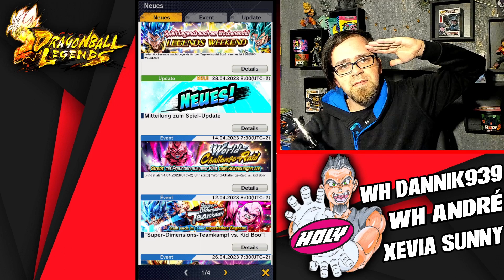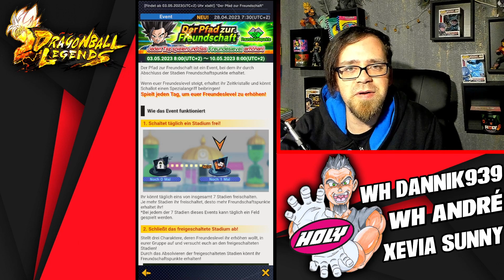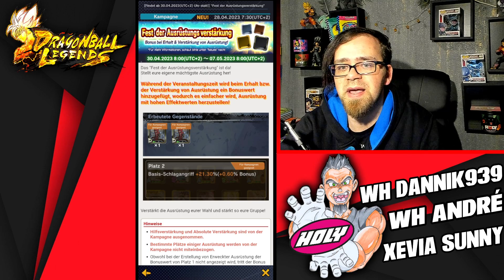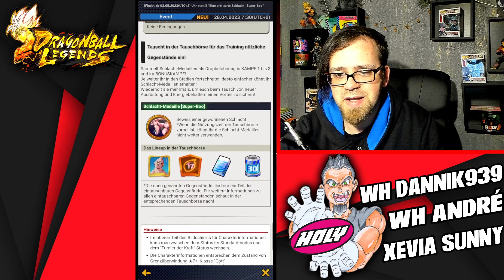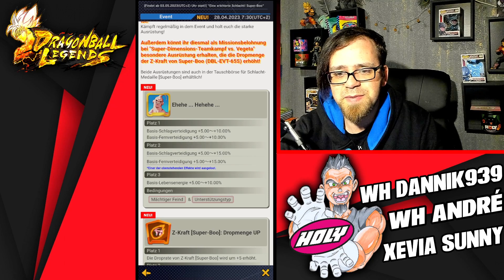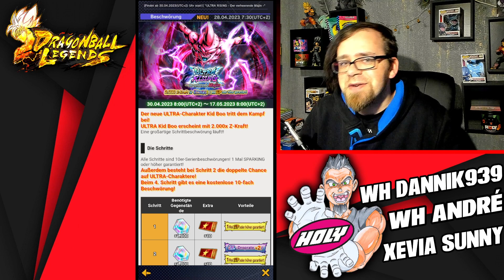DBL UPDATE am Freitag - Volle Boo ULTRA Power & F2P Sparking Boo! | Black Rabbit Dragon Ball Legends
Hey Leute und willkommen Werhasen zu einem weiteren Dragon Ball Legends Video von mir. Heute sehen wir uns das neue Update wieder genauer an! Die volle Ladung Boo kommt in den nächsten Tagen und mehr! Eure Meinung zu dem Update gerne in die Kommentare! Viel Spaß und haut rein!

👍 KanalMitglieder:

- Schabruder
- WH Andre Gauer
- WH Section
- Toppo Hougen
- Benjamin Wassmann
- Dannik939
- kite tenjo mit Galaxy-Eyes
- Dennis Voß
- Xevia Sunny
- Sven Rössler

Dragon Ball Legends Deutsch German Mobile Update News Neuigkeiten Updates